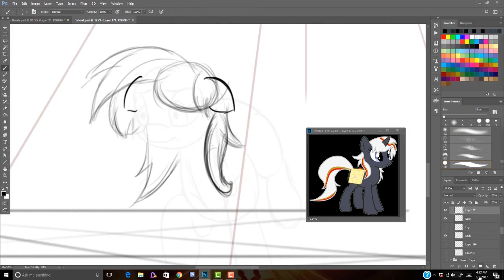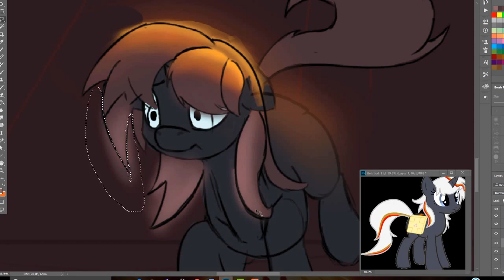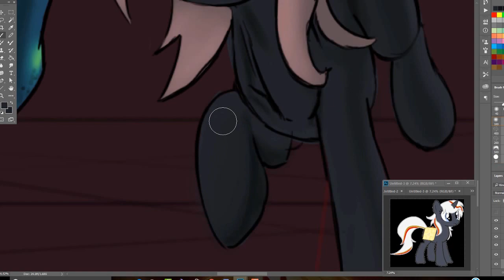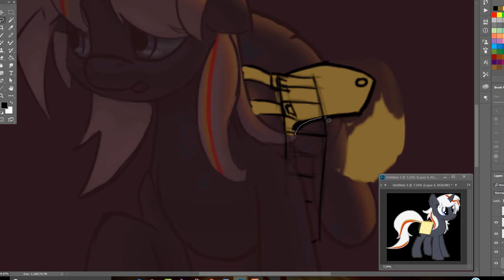Speed Paint: Fallout Equestria: Velvet Remedy